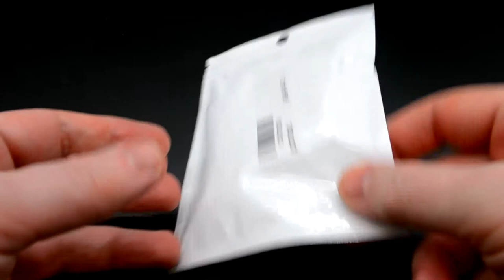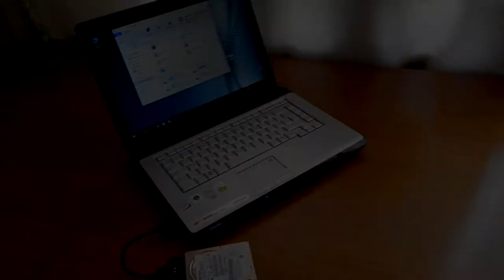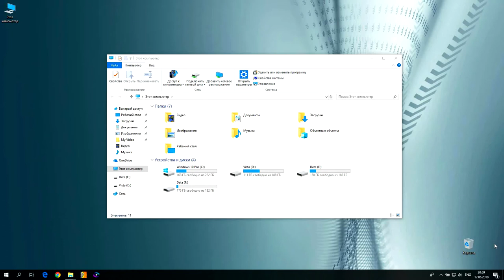Кабель-адаптер BLUELANS USB3.0&SATA для HDD(SSD) 2,5". Обзор и применение!)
Кабель-адаптер SATA III и USB 3.0 Кабель Внешний жесткий диск USB для Serial ATA 22pin Converter Жесткий диск 6 Гбит / с для 2,5" HDD / SSD.